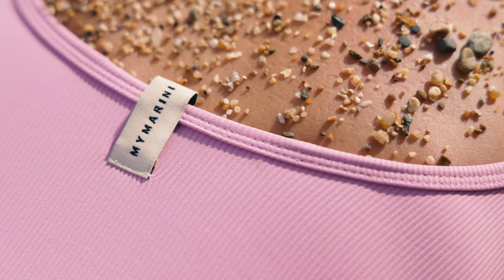SWIM APPAREL taffy by MYMARINI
Casual summer styles with a fine rib structure. Double-layered, super stretchy and incredibly soft for the extra feel-good factor – both in and out of the water.

Camera: Mathieu Hémon
Editing: Mathieu Hémon
Location: France